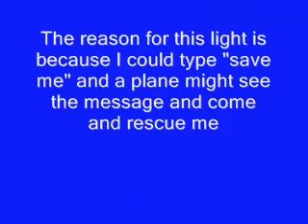Video Response to ADJ "Stranded on a Deserted Island" Entry #3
vote and enjoy!!!